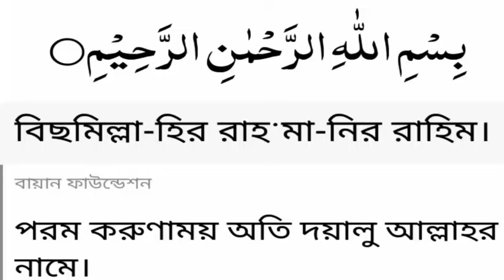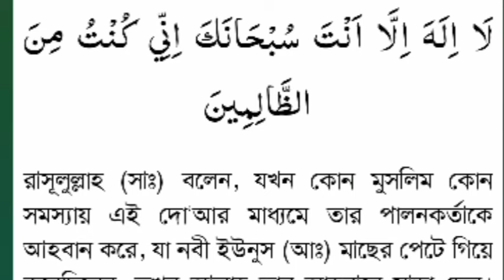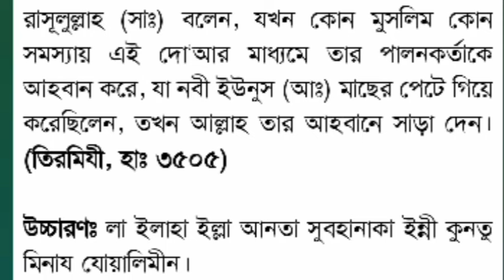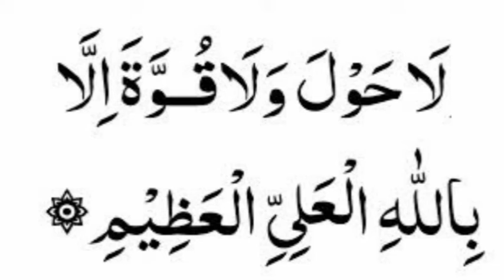১০০০% পরিক্ষিত এ আমল, একটু কস্ট করে আমলটি করে দেখুন ইনশাআল্লাহ কপাল খুলে যাবে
১০০০% পরিক্ষিত এ আমল, একটু কস্ট করে আমলটি করে দেখুন ইনশাআল্লাহ কপাল খুলে যাবে

যাদু কুফরি বদ নজর ধ্বংস, বিয়ে-শাদির বাঁধা ধ্বংশ, নেক আশা পুর্ন ও আল্লাহর গায়েবি সাহায্য পেতে নিয়মিত শুনুন